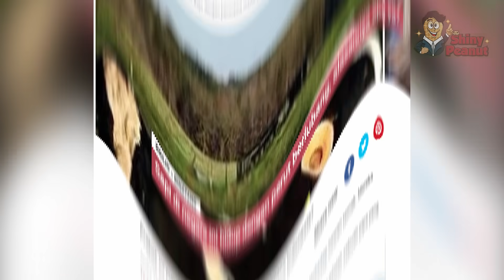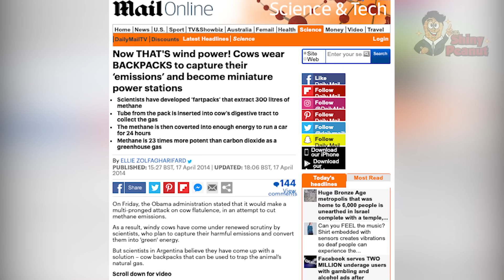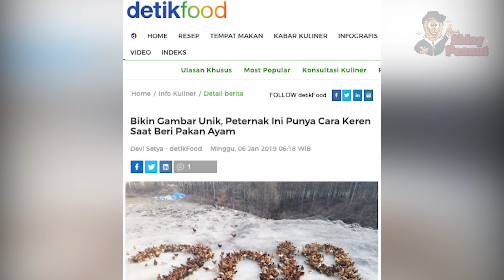Peternak Ini dengan Teganya Melubangi Perut Sapi Hidup-hidup, Alasannya...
Inilah peternak-peternak yang memiliki cara unik dalam memelihara ternaknya.